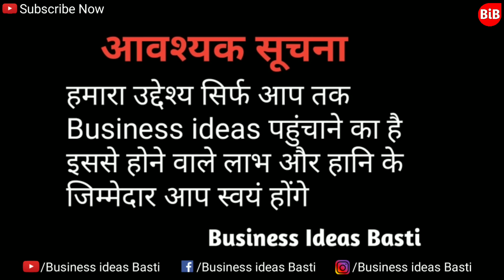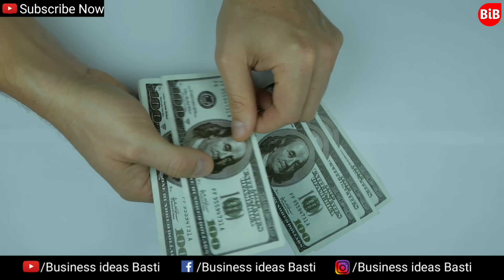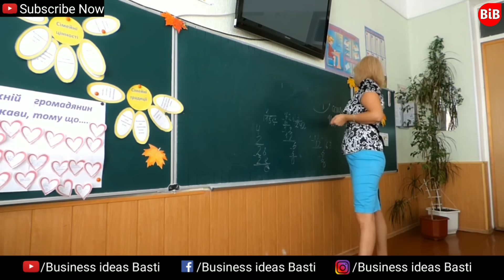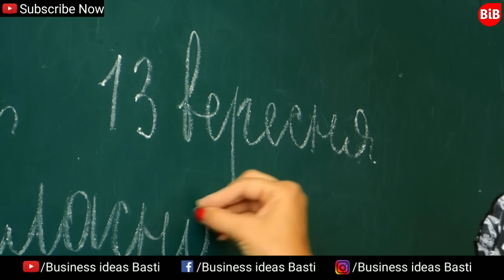महिलाऐं हर महीने 4 से 5 लाख कमाओ,Business ideas for Women,Business ideas for Housewife,Business idea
THIS INFORMATION IS ONLY FOR EDUCATION PURPOSE. COPYRIGHT DISCLAIMER UNDER SECTION 107 OF THE COPYRIGHT ACT 1976, ALLOWANCE IS MADE FOR "FAIR USE" FOR PURPOSES SUCH AS CRITICISM,COMMENT, NEWS,REPORTING,TEACHING, SCHOLARSHIP,AND RESEARCH.FAIR USE IS A USE PERMITTED BY COPYRIGHT STATUTE THAT MIGHT OTHERWISE BE INFRINGING.

अपने बिजनेस की वीडियो बनाने के लिए हमें ईमेल करें